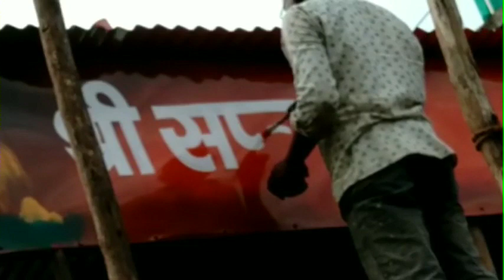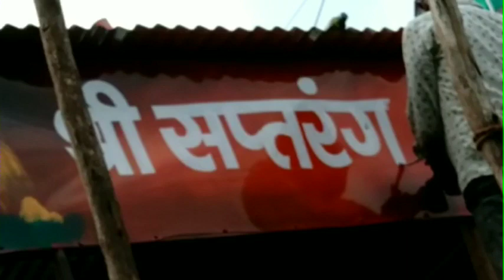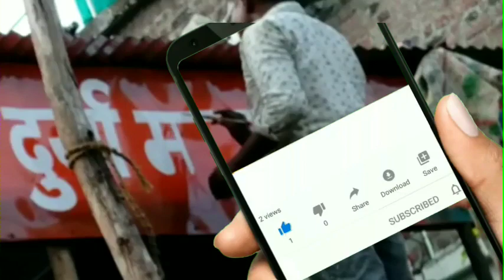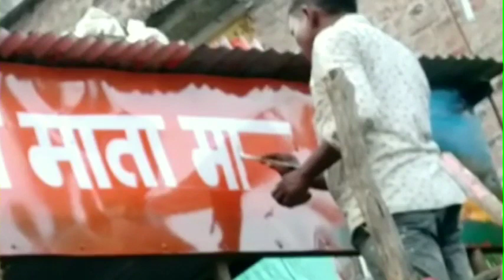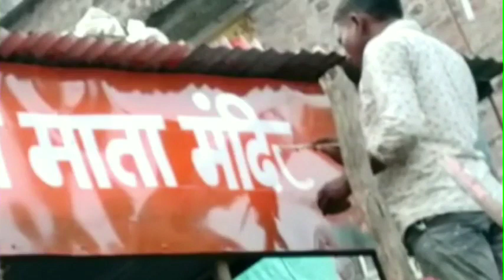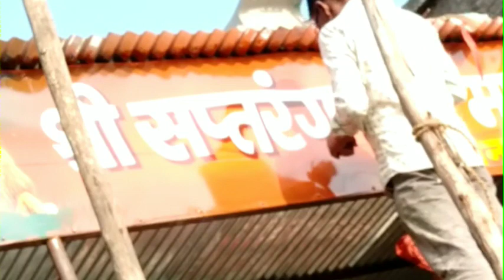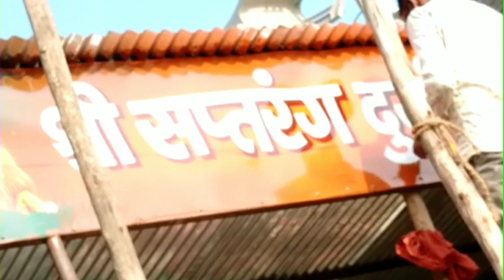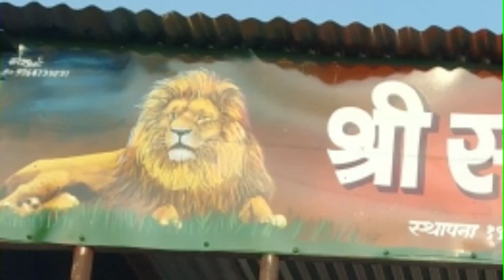Haw to make sign board writing/Sign bord bold writing/naresh art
Haw to make sign board writing/Sign bord bold writing/
Dj painting/जाली पर नाम ऐसे लिखने का तरिका/Writing sikho
Hi

 aaj ke episode men hamne sign board writingpainting banane ka sahi aur aasan tarika bataya hai ye step by step dikhane ki koshish ki hai,
🌹thanku🌹